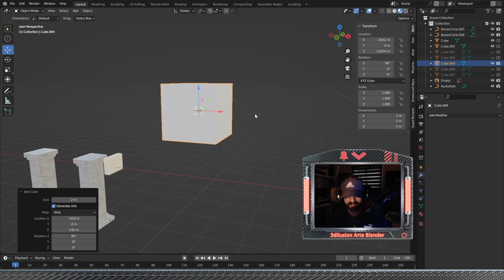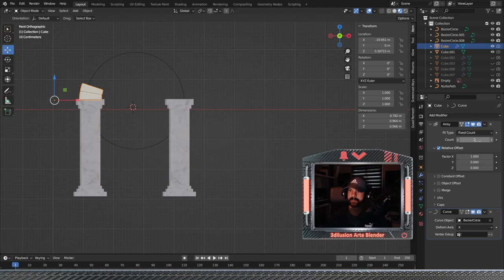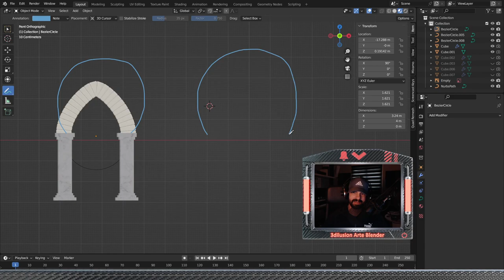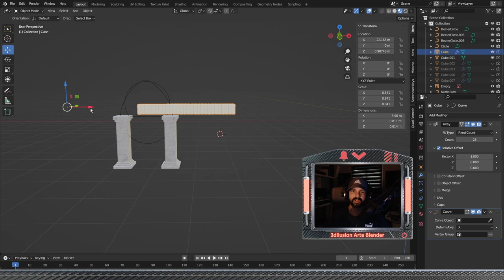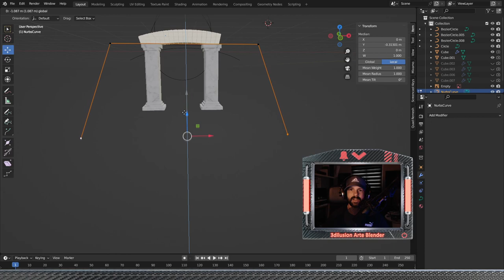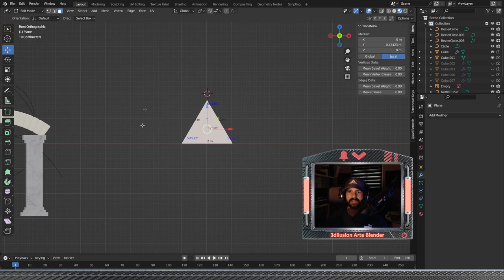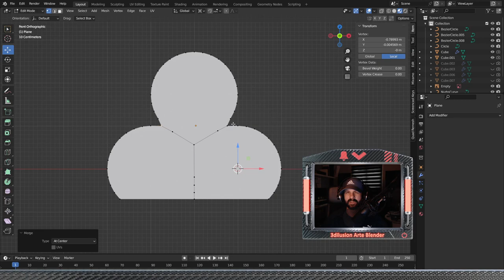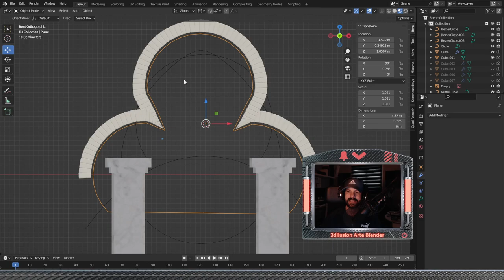Blender ARQUITECTURA antigua Tutorial Español, 🛕 Arcos y las curvas de estilo.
Con las herramientas y los círculos creamos Arcos de una manera muy sencilla, con algunas maneras que se utilizan para hacer dichos arcos en arquitectura.